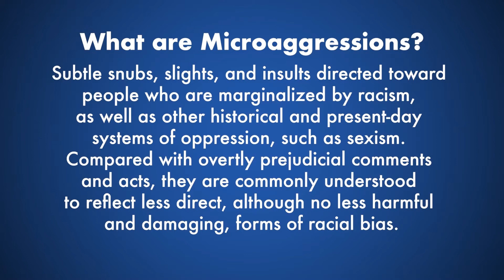Launching Our Anti-Racism E-Course | George Brown College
We have exciting news – our new anti-racism e-course is ready for the college community.

This e-course is a very important tool to help us move forward on our anti-racism journey by  building  a shared  understanding of anti-racist principles and practices and what they mean for our community.

To learn more about the e-course and the Office of Anti-racism, equity, and human rights services please visit us